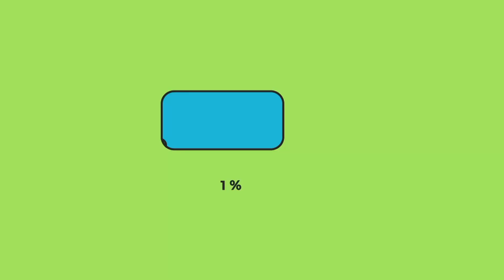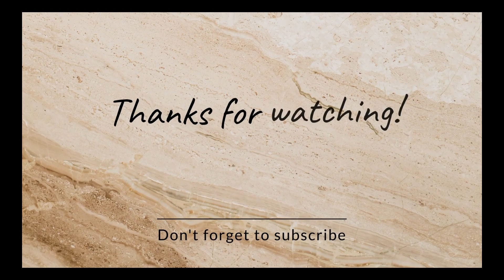Draw Masjid e Nabwi with this Simple Tutorial Step by Step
Masjid e Nabwi Easy Drawing For Beginners ||Easy Madina Sharif Drawing Step by Step

Madina Shrif ki Sketching💚 || Madina Shrif Kesy Banaye ||Masjid e Nabwi Banany ka Tariqa

Snap Chat : zshcreations